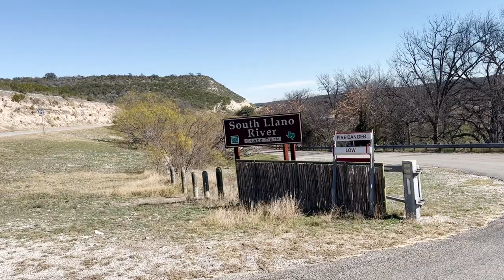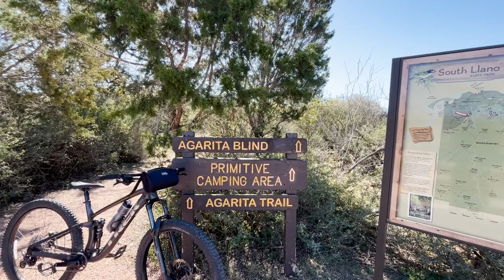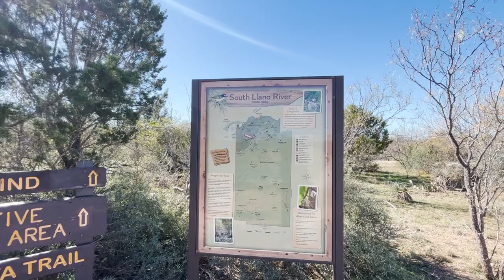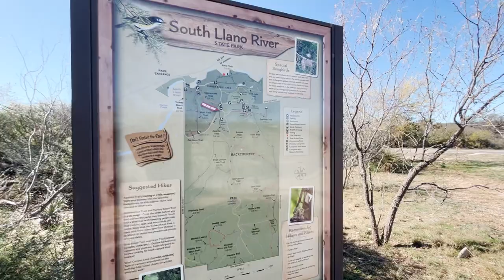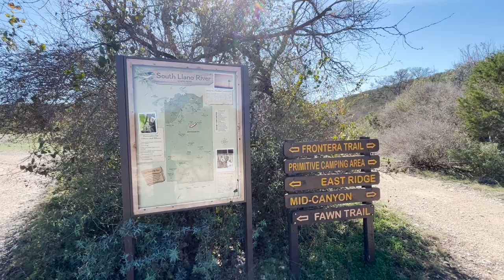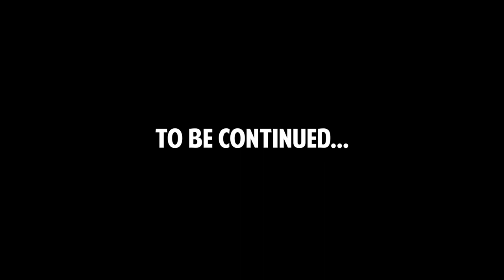CHRISTMAS EVE BIKE RIDE AT SOUTH LLANO RIVER STATE PARK | Texas Adventures | Solo Female Vanlife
Merry holidays, y'all.

My recommended products:

15 Amp Shore Power Plug Adaptor
12v extension cord
All You Need is Love wall hanging
12v extension cord